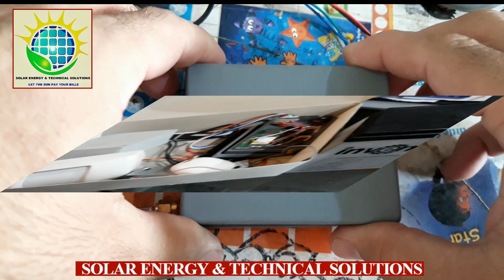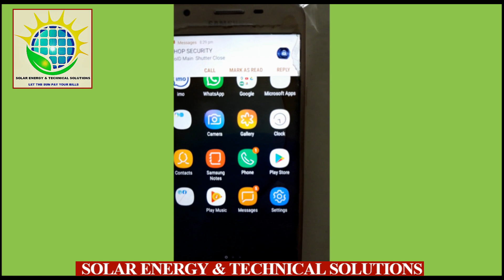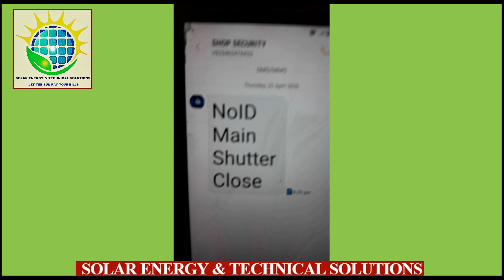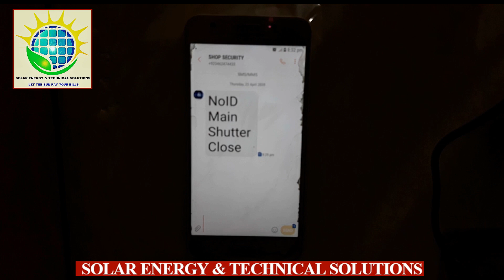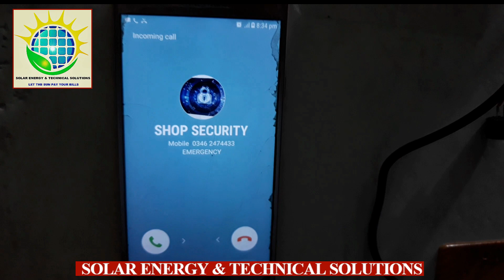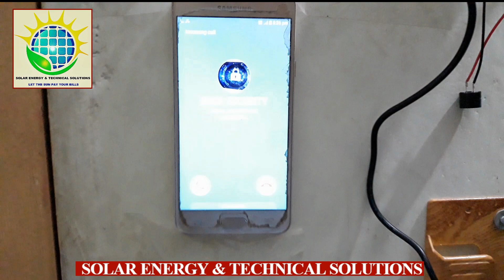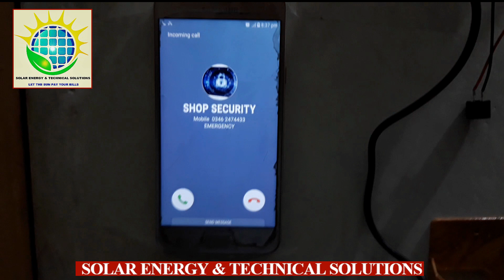BEST HOME SECURITY SYSTEM 2020. دوکان اور گھر اب محفوظ FIRE ALARM/WIRELESS SECURITY SYSTEM FOR SHOP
UPGRADED VERSION 2023, BUYCALLWhatsApp: 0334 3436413
(we supply all over Pakistan)
اپنے گھر، سکول ، افس اور دوکان کو چوروں سے محفوظ بنائیں-
latest security Alarm System in Pakistan.
WIRELESS SECURITY SYSTEM
EMERGENCY ALARM SYSTEM
'FIRE PROTECTION SYSTEM
REMOTE SECURITY SYSTEM
SHOP SECURITY SYSTEM
OFFICE SECURITY SYSTEM
BEST ALARM SECURITY SYSTEM 2020
ELECTRONIC SECURITY SYSTEM
PHOTO ELECTRO EFFECT
PIR / PASSIVE INFRARED RAYS
NEW TECHNOLOGY
FIRE ALARM
Latest GSM SECURITY SYSTEM
Best Alarm System with GSM/ Mobile calling features. This System is very less in price but reliable and effective.  Installation is very easy your can do it by yourself. Door sensors will secure the main shutter while PIR/Motion detector/MOTION SENSOR will detect movement inside your house shop and Office. Security System will activate Siren and call you on your Mobile immediately. Once door contacts are installed with main door or shutter that contact will be used to activate the system at the time of shop closing.
Operations/Working
1. You don’t have to do anything just close the shutter/door on which door contacts are installed.
2. The door contact will automatically activate the System and you will receive the SMS of shutter close within 20 Seconds.
3. Lock the shutter and go home. Now security system will look after your premises.
4. Next day after opening the main shutter/door you have to RESET the System by Pressing Wireless/Bell Push button to Deactivate/RESET the System within 20 seconds.
5. RESET Button and the module must always be installed at hidden place.
6. If a Culprit/robber/thief managed to break the shop/home/office door locks and entered the premises by opening the main door or shutter then the System will activated the Siren and call you on your mobile within 20 seconds. The culprit will surely run away.
7. Secondly, if a culprit managed to enter the shop premises or home through some other places instead of Main door or Shutter. Then Motion detector/PIR will detect him movement and activate SIREN also call you on your Mobile instantly. Here will be no delay of 20 Seconds.
8. We connect Smoke detector with this System as well to protect your home/shop/Offices from Fire damages.
9. A Backup battery of 7 AMPS can provide 10 to 20 Hours back-up if WAPDA or K Electric is not available or during long hours load shedding.
THANKS solar energy & technical solutions, Best solar System for home
A grade vs b grade solar Panel
Best UPS in pakistan
Best inverter in Pakistan
Float switch installation
Automatic Float Switch Controller
Best Security System for Shop
Best Security System for Home
SMS Security System
Best Battery for UPS
Installation of Small home Solar System
How to improve car fuel average
how to save petrol
best Ac/dc fan in pakistan
latest Khurshid Ac dc fan in pakistan
Khurshid Ac dc fan price
Run LED TV on 12 Volt battery
best andriod TV Box
Andriod TV Box price in Karachi
Mr.Engineer
DC Mobile Charger price
SIMTEK Solar charge controller
installation and checking of SIMTEK Solar Charge controller
Price of SIMTEK Solar charge controller
How to check A grde solar Panels
Performance of SIMTEK Solar Charge controller
Repairing of Khurshid AC DC fan
Baby Swing Electric price
Electric baby swing
CCTV System for shop
best CCTV System for home
CCTV camera price in Pakistan
Portable air conditioner price in pakistan
Portable AC price in pakistan
buying Portable AC in pakistan
Ship AC in karachi price Advance Technical Solutions